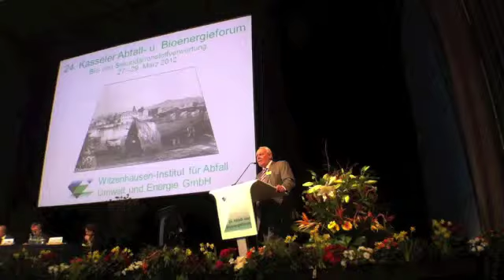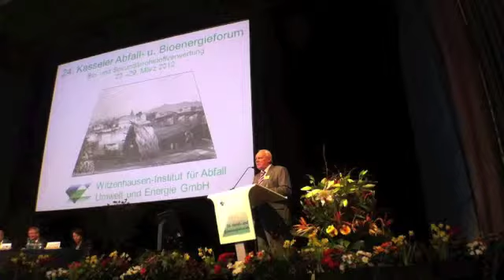Über Windeln und Parkbänke: Restmülltonne führt in die Verbrennung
Rede von Dr. Wendenburg vom BMU auf dem Abfallforum in Kassel.